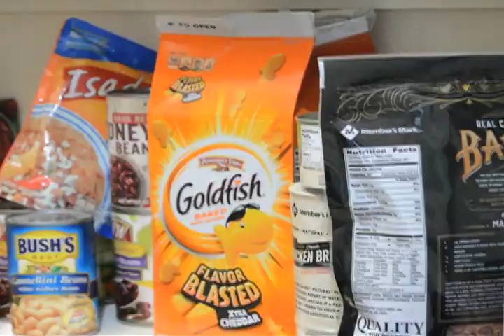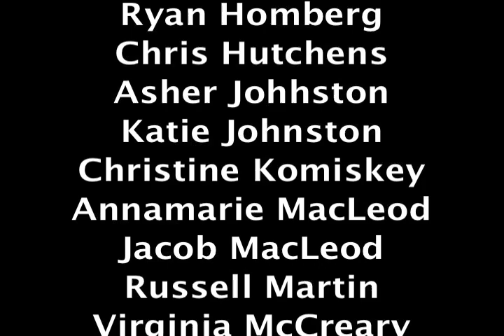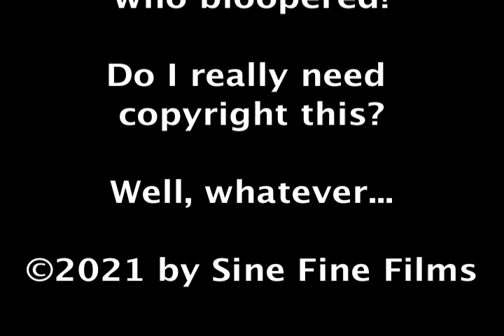25 Days of Bloopers: Day 3 - 25 Times Eleanore Ruined the Shot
Whether it's bad camera work, interrupting the actors, or just not being able to stop laughing here are 25 times that Eleanore ruined the shot.